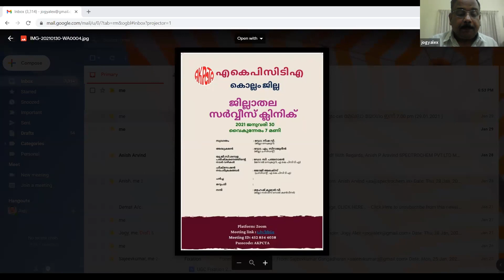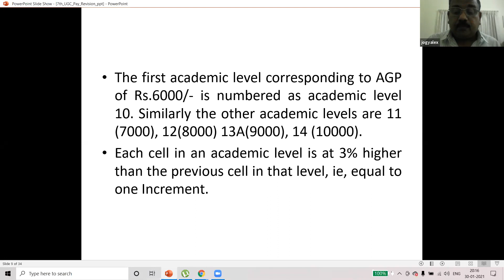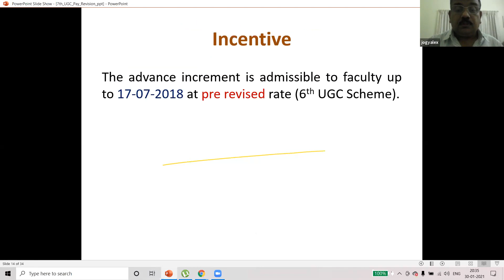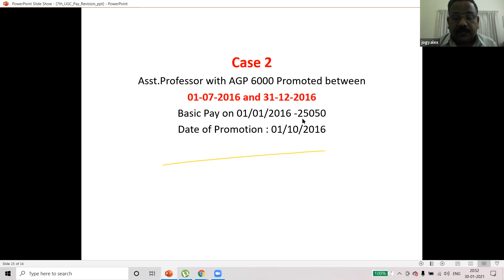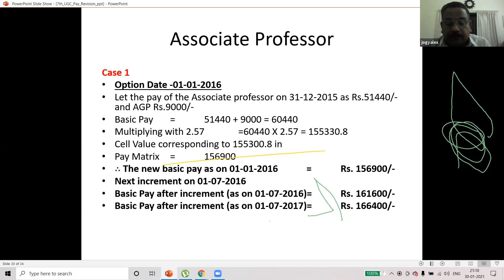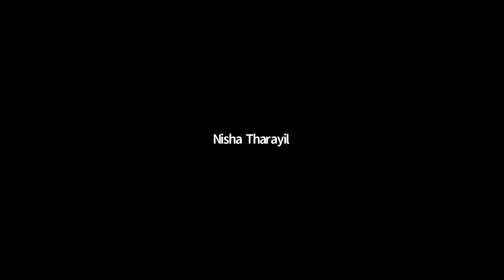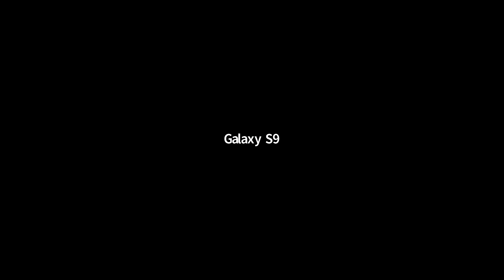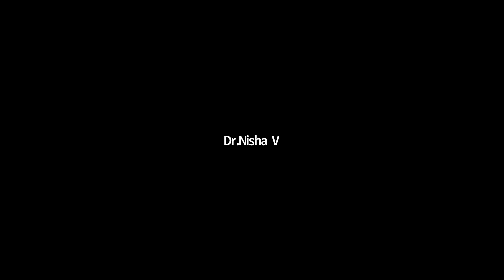Pay Revision Procedure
State President - AKPCTA